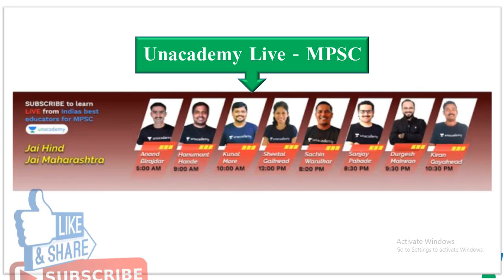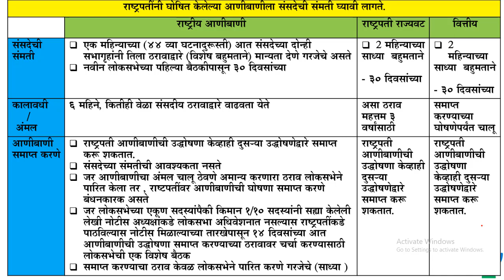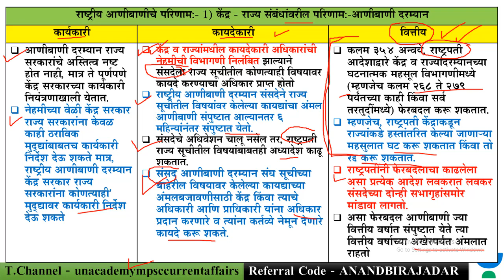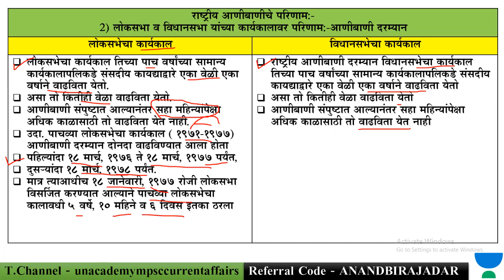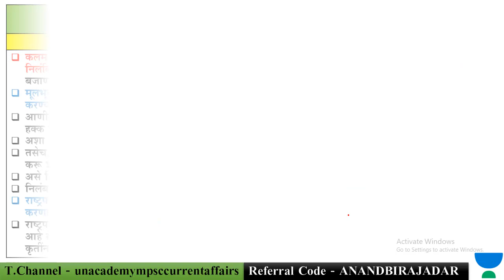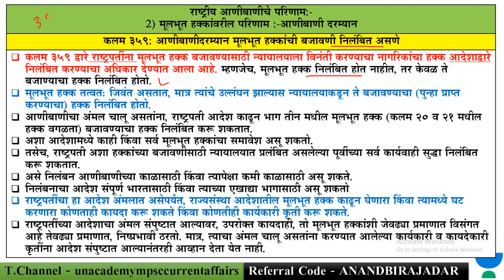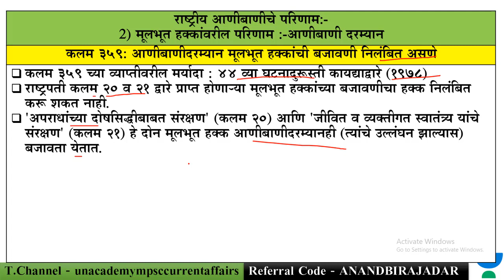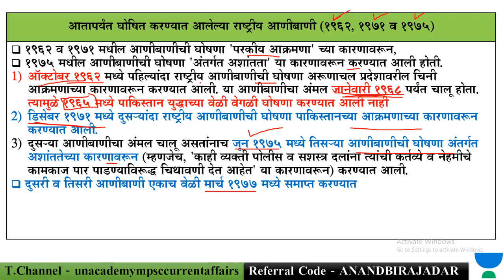चालू घडामोडी | 22/04/2020 Part 2 | MPSC 2020-Rajyaseva | PSI/STI/ASO | Anand Birajdar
In this session Anand sir will be giving a detailed analysis of the important current affairs of the earlier day. This lecture is important for all exams of MPSC like Rajyaseva, PSI-STI-ASO, Police Bharti etc.

Unacademy Subscription Benefits:
1. Learn from your favorite teacher
2. Dedicated DOUBT sessions
3. One Subscription, Unlimited Access
4. Real-time interaction with Teachers
5. You can ask doubts in the live class
6. Download the videos & watch offline